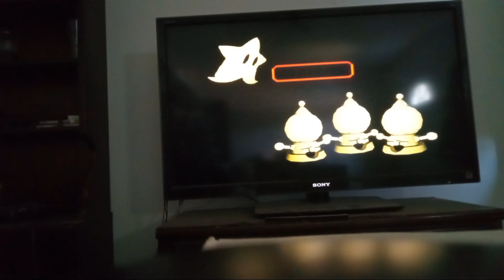Mario party 5 toy dream 50 turns episode 12